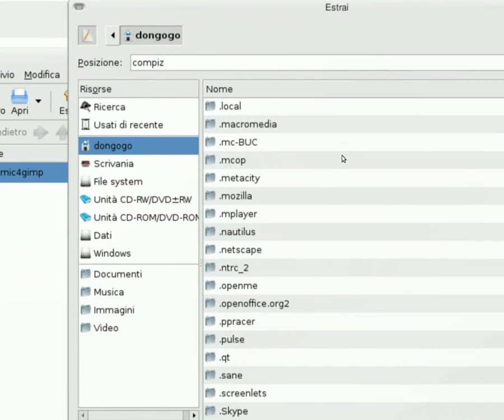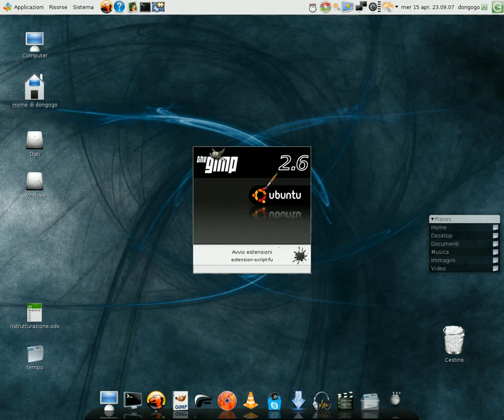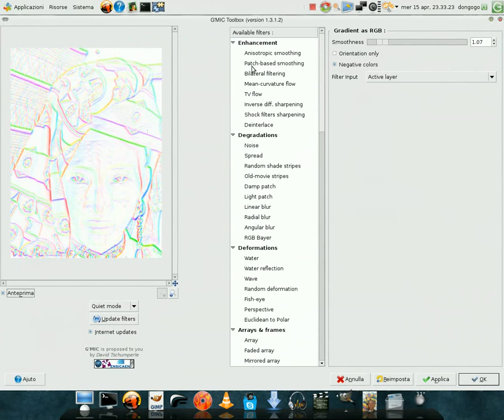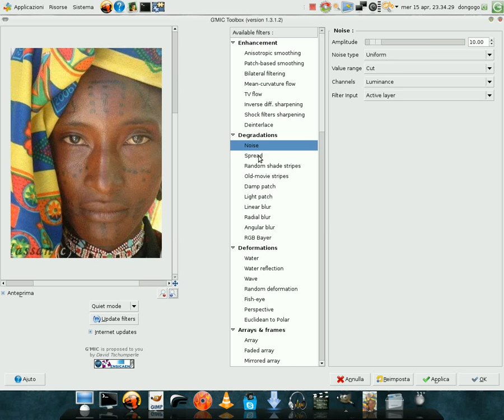gmic4linux installation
Un video trovato nei meandri dei miei archivi. che non potevo eliminare senza postarlo su Youtube e poi i primi frame con la storica interfaccia del forum sono un ricordo indelebile.